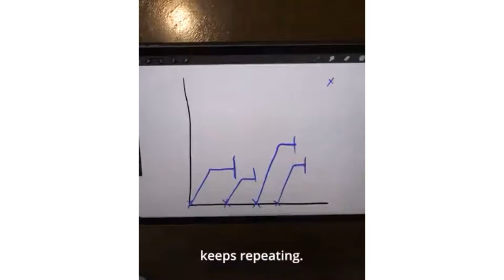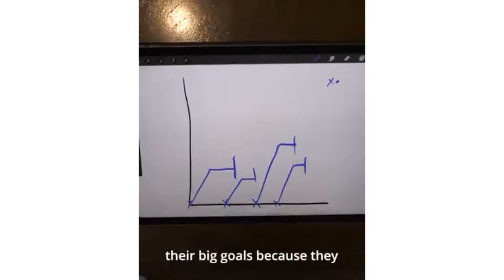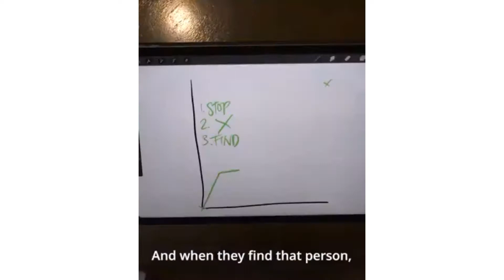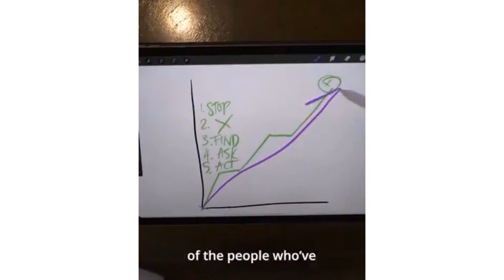Must watch! Are u a stressor or An achiever?// Watch till the end & be inspired//Firstcalldesigns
Hey Firstcall Fam, Happy Sunday to us all

I came across this video on the internet and I decided to share with you guys...pls watch and be inspired!

Video credit: Internet